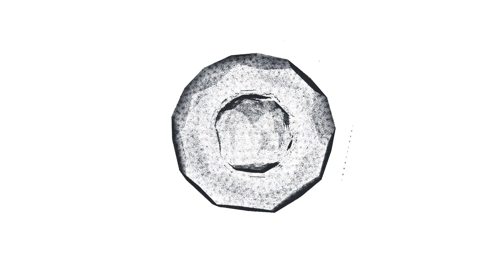ВСЕ ПЛОХО! РАЗБИЛ ИНСУЛЬТ! Что случилось с актрисой Ниной Руслановой?